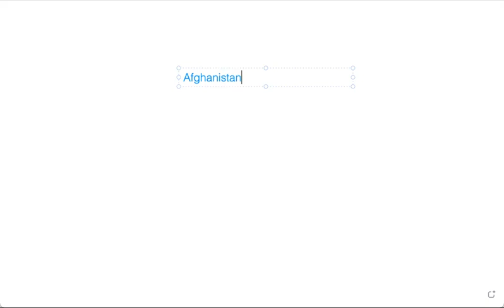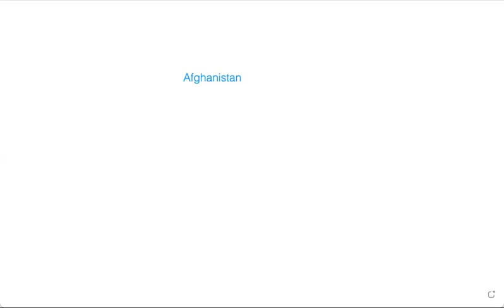Can The Taliban Tackle Afghanistans Terror Problem